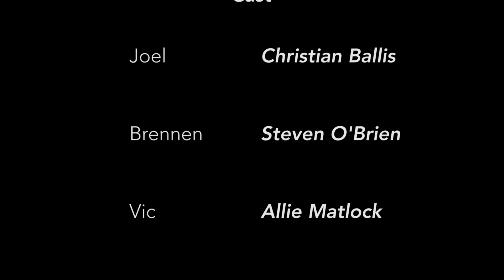Flesh (Official)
A couple of serial killer squatters kill off a group of college students after they return to their remote country home. Who will survive? If anyone...